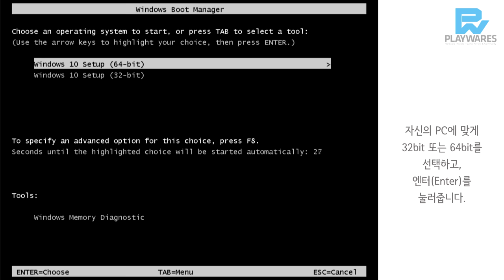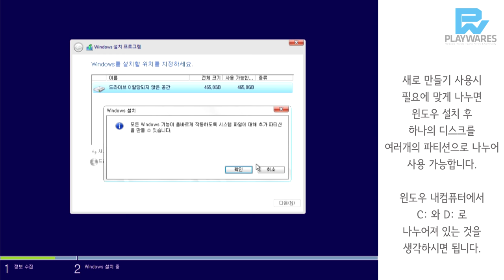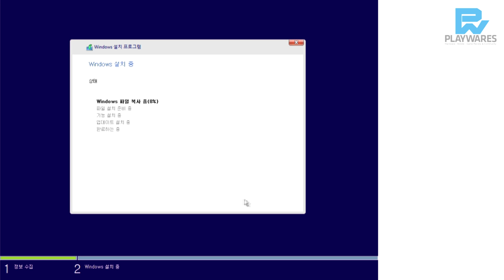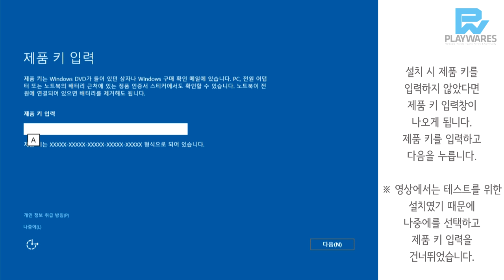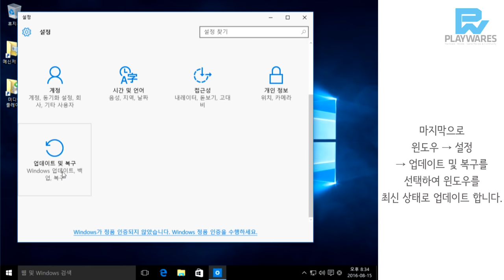윈도우10 설치 방법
윈도우10 재설치 방법을 동영상을 통해 알아봅니다.
USB 만드는 방법등은 아래 링크를 참고하세요.